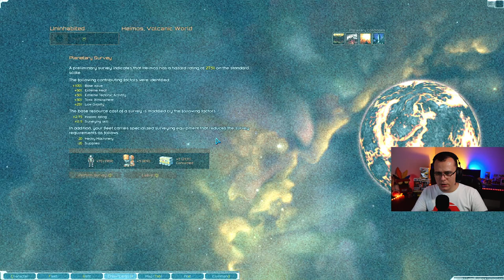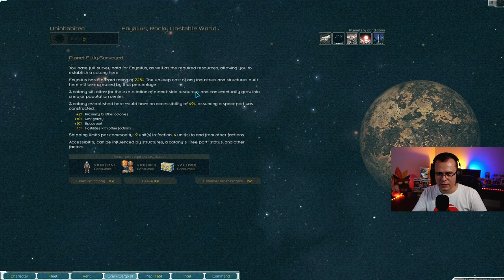BATALHAS FÁCEIS! - Starsector #06 - Gameplay PT BR